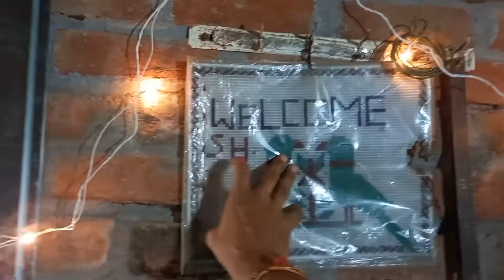Chambal View Point 🌅 😍यहाँ से मगरमच्छ देखे जाते है।🐊